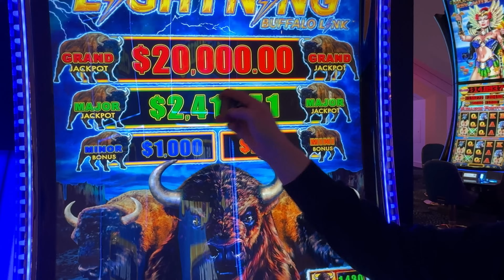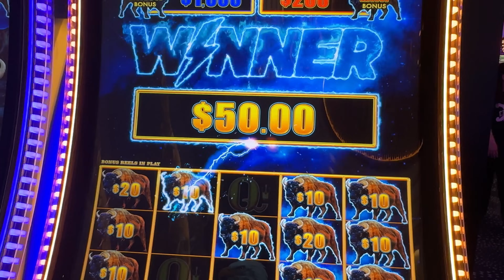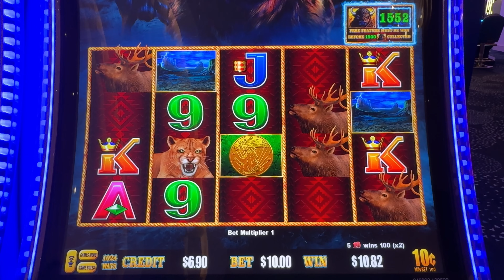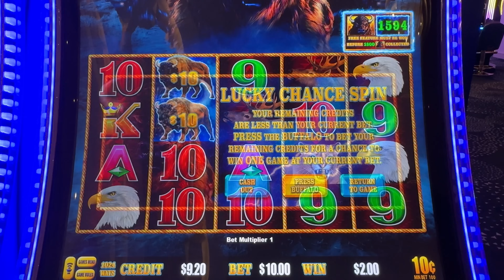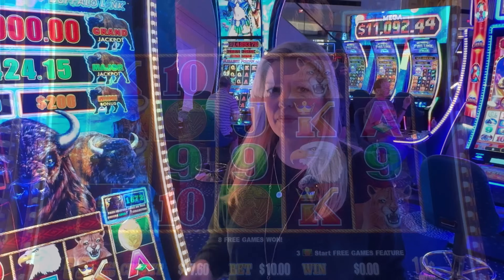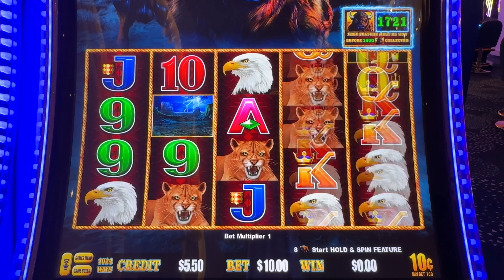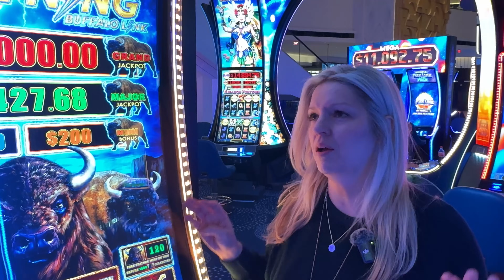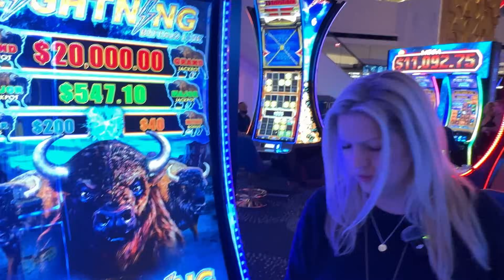My LARGEST Buffalo Hit EVER Pays HUGE JACKPOT in Las Vegas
My LARGEST Buffalo Hit EVER Wins JACKPOT While Playing for $20,000 Maxed Grand in Vegas! Playing at Fontainebleau Las Vegas casino and going for that huge maxed out Grand Jackpot of $20,000 when this MASSIVE buffalo hit lands! My largest ever! Buffalo feeds me tons of bonus free games, link features and the free feature during this amazing session on Lightning Buffalo Link in Las Vegas!

We hope you all enjoy! We THANK YOU for all the likes, subscribes, comments and shares. It shows us so much love and support, we really APPRECIATE IT!
Much Love & Good Luck 🩵 Natasha, Sean & Elvis

EE is at Fontainebleau Las Vegas - Lightning Buffalo Link Slot Machine.

If you like Vegas VLOGS, come follow us along! We like to play slot machines in Las Vegas casinos and in the different high limit rooms on the Las Vegas strip. We like to bet average to high on games like Dragon Link, Buffalo Link, Ultimate Fire Link, Lightning Link and Huff N More Puff just to name a few. We show our true slot play, wins and losses. We also go LIVE from Las Vegas! So come along with us!

© All uploads are the intellectual property of Elvis Enterprises LLC. You do not have permission to re-use or publish any part of them without my written consent.

Elvis Enterprises
Elvis Slots
Elvis Slot Channel
Las Vegas
Vegas
Casino
Casinos
Las Vegas Casinos
Las Vegas Casino
Vegas Casinos
Vegas Casino
Las Vegas High Limit Rooms
Las Vegas High Limit Room
Vegas High Limit Rooms
Vegas High Limit Room
Gambling
Gamble
Slot Machines
Slot Machine
Slots
Slot
High Limit Slot Machines
High Limit Slot Machine
High Limit Slots
High Limit Slot
Vegas Vlogs
Vegas Vlog
Las Vegas Vlogs
Las Vegas Vlog
Casino Vlogs
Casino Vlog
Las Vegas Vlogger
Vegas Vlogger
Casino Vlogger